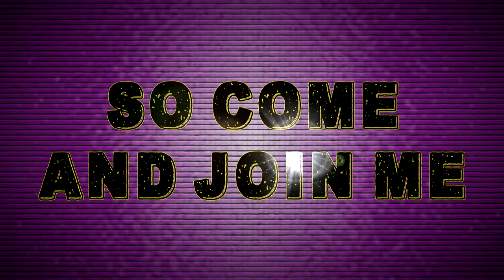Takeru Channel Intro Video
Welcome to my Let's Play Channel. Here is a little something, that will show you, what you can expect to see. So hope that you will follow me, and show me support in what I do.